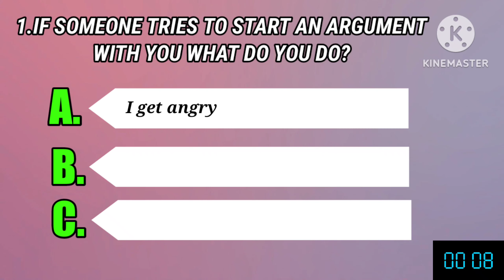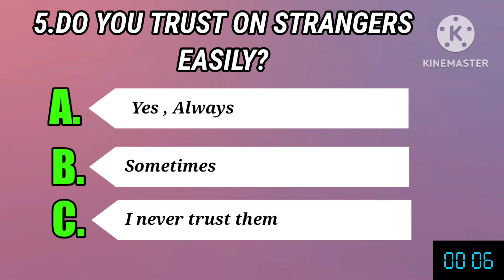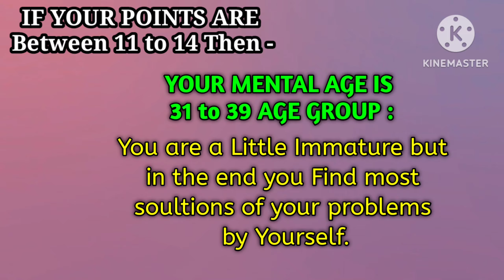MENTAL AGE TEST - FIND OUT YOUR MENTAL AGE || PERSONALITY TEST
Hi Guys My Name is Bishal Welcome to My YouTube Channel Plz Subscribe my Channel In this Channel U will Find Videos About Personality Tests. Plz Support Me So that i can continue my Work in This Field. I Started More than 5 Channel Before But all the Times I Failed This Time I Hope I find Sucess ...

ABOUT ME -
Name - Bishal Das
Resident of Assam, India

2. Daren Curtis - Demented Nightmare -

PHOTO CREDITS 2 -
Dreamstime -